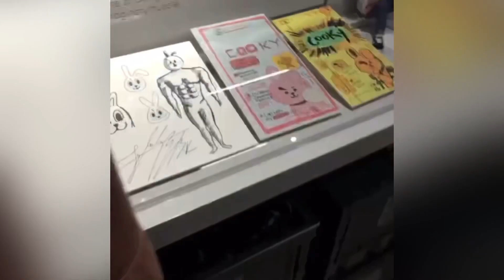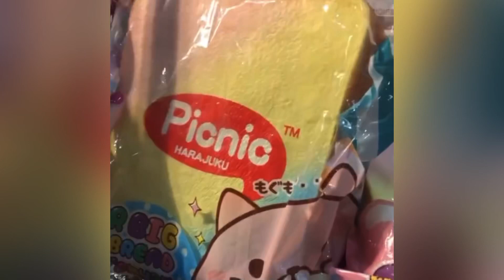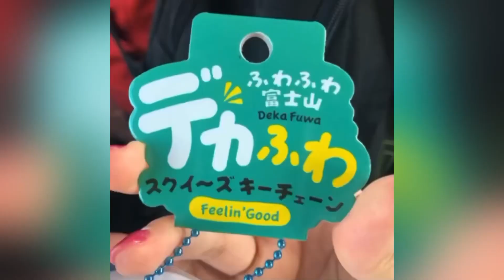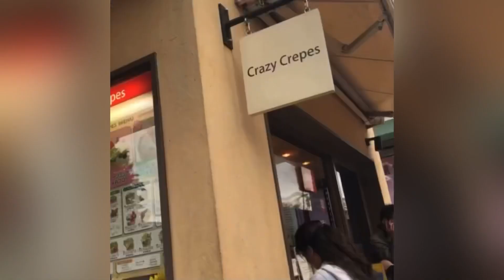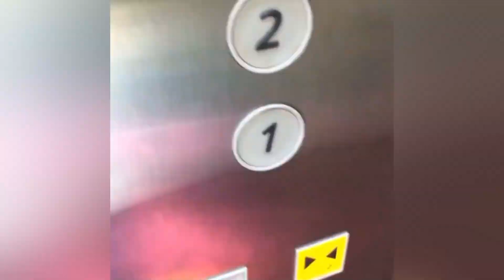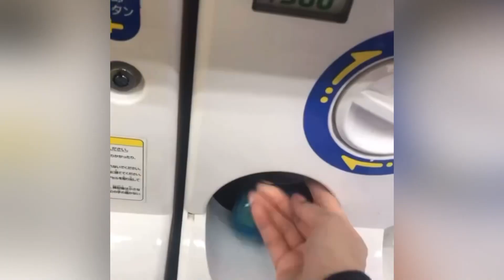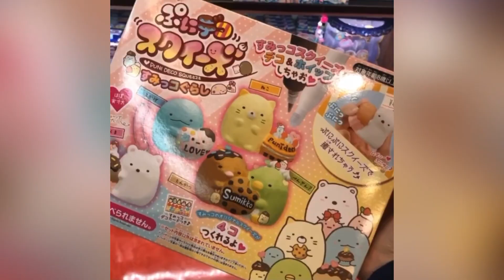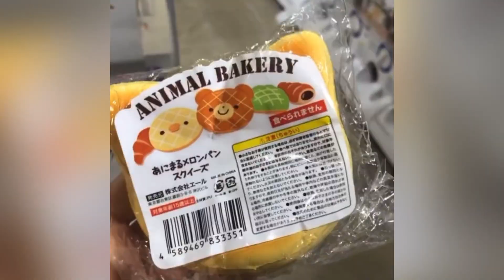KETEMU BT21 DI JEPANG | KEIKOSPAMS